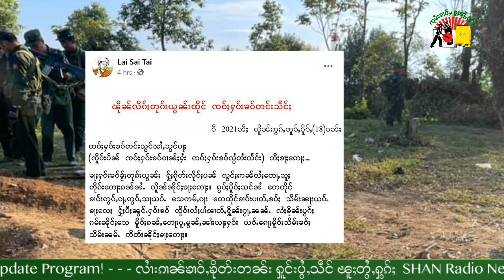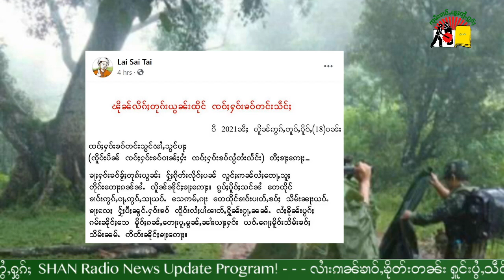လၢႆးၵၢၼ်ၶၢဝ်ႇၶိုတ်းတၼ်း တွၼ်ႈ 2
SHAN Radio News Update Part 2-19/10/2021